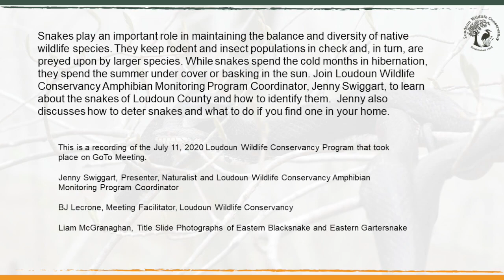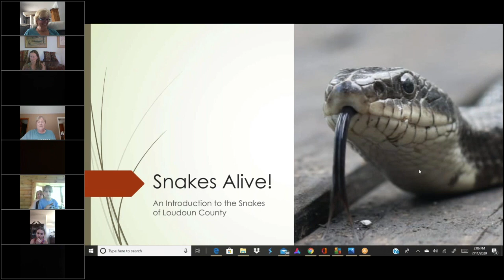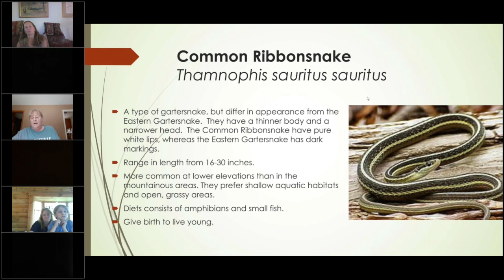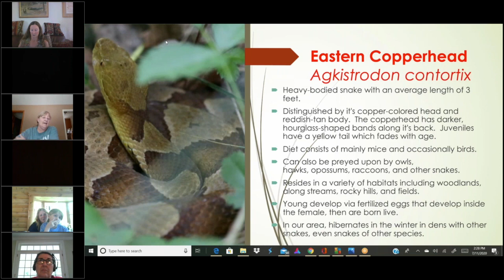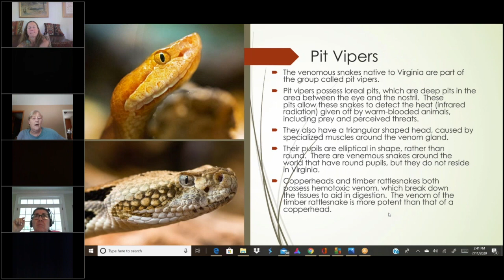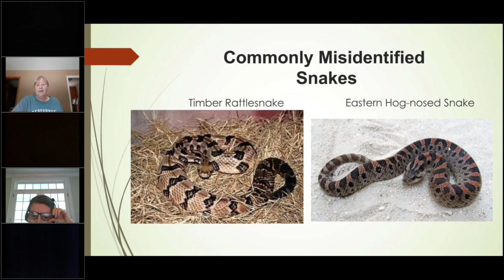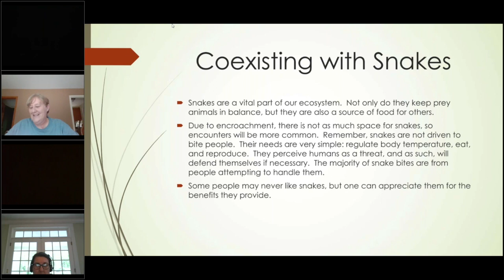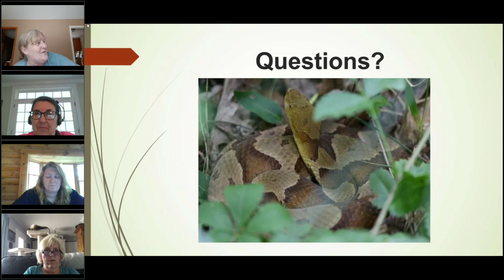Snakes Alive!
Snakes play an important role in maintaining the balance and diversity of native species. They keep rodent and insect populations in check and in turn are preyed upon by larger species. While they spend the cold months in hibernation, much of their summer is spent under cover or basking in the sun. Join naturalist Amphibian Monitoring Lead, Jenny Swiggart, for this Loudoun Wildlife Conservancy program to learn and explore the fascinating aspects about the various species native to our area.

Photograph of Garter snake: Liam McGranaghan